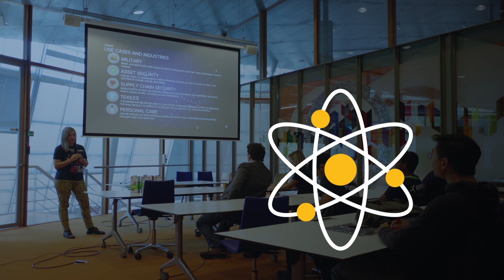Biotagging and Advanced Traceability Student Tech Clash 2018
On 10th October  took place the 10th edition of Student Tech Clash - a disruptive idea generation challenge between students from some of the best European universities - which this year was about Biotagging and Advanced Traceability.

Students worked the whole day on a case study to innovate Food or Fashion world.

Congrats to the local winning team, but special congrats to RWTH Aachen: the overall winning University that got a HTC Vive Pro.